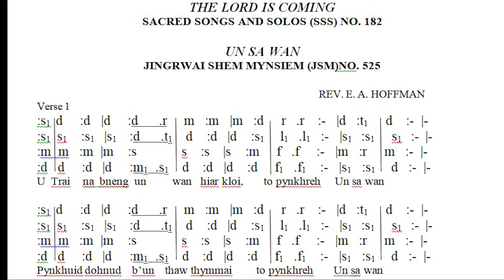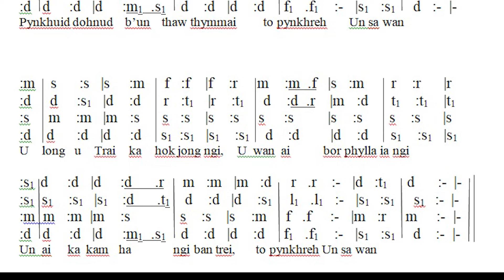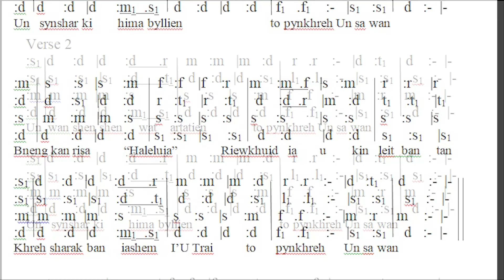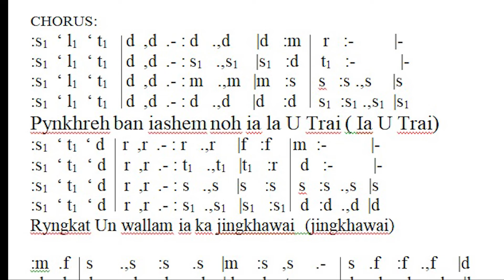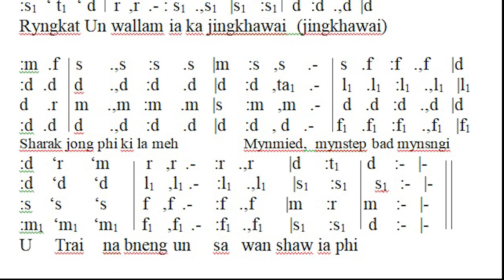UN SA WAN | THE LORD IS COMING| JSM 525 |SSS 182